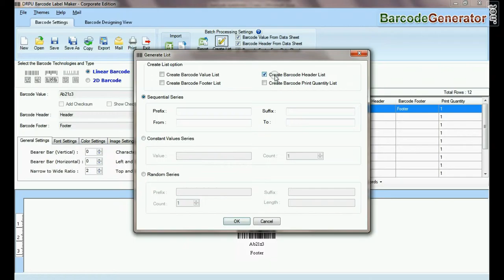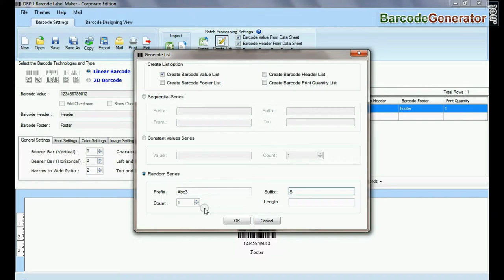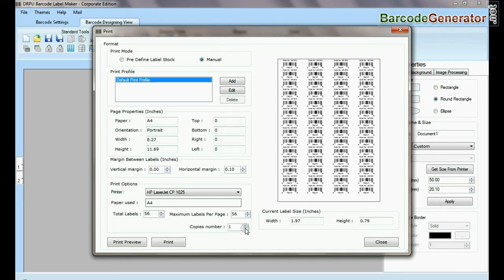Create Multiple Barcode Labels using Batch Processing Feature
Now you can easily Create Multiple copies of Barcode Labels using Batch processing feature offered by Barcode Designer Tool. Generate barcodes as per business requirement in different linear and 2D barcode font symbologies.